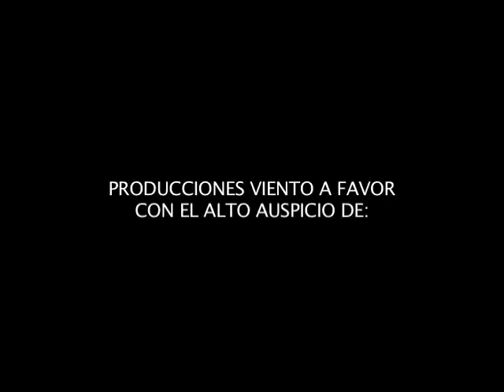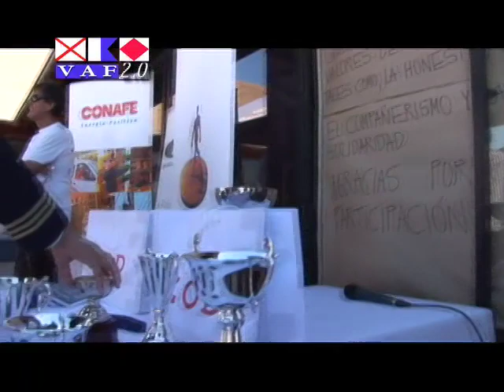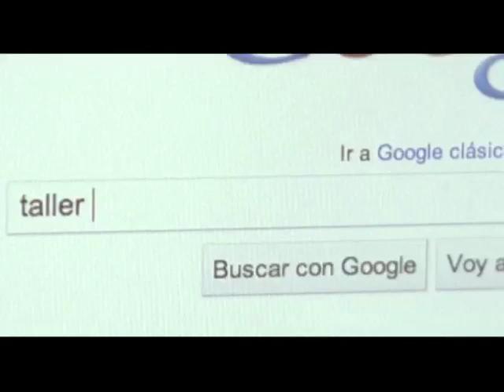Marval Racing Cup 1ª parte.mov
Todas las alternativas de la Marval Racing Cup realizada en Papudo.
Regatas oceánicas y clases monotipos todas reunidas en la bahía de Papudo dónde no solo navegaron con un surazo desatado, sino que aportaron y contribuyeron a la campaña solidaria de la Comunidad Papudana.
Entrevistas, reportajes y toda la información que debes saber de este importante campeonato náutico